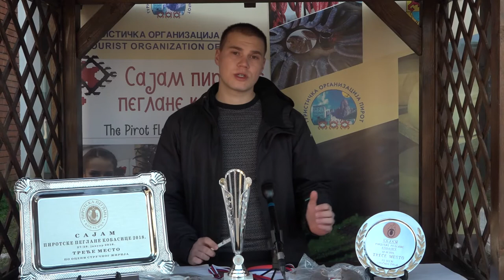MILAN SAVIC EKIPA "MM"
SP21-016
Milan Savić – ekipa “MM”
18300 Pirot, Kragujevački oktobar 39
Telefon:060/48 48 36
Sastav mesa:juneće i kozje